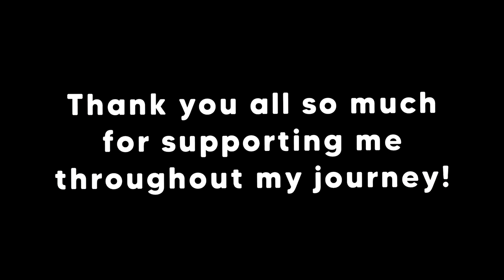ROBLOX Dungeon Quest // Best Drops & Pots From Gilded Skies! // My Journey to Level 240!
I finally reached level 240! It's been a long, tedious grind. Let's hope the GS 4th boss update drops very soon! :)

🐱Thumbnail by Sprookie

🔴Recording software used: NVIDIA Shadowplay